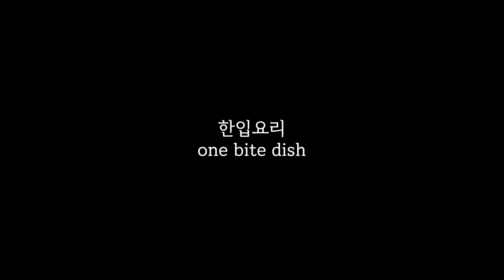어묵라면 면발이랑 어묵이랑 찰떡궁합 | Eomug Ramyun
🌷영상 오른쪽 위 점 세개를 누르신후에 1080p or 2160p 화질로 시청해 주세요

집에 유통기한이 다 되어가는 어묵을 소비하기위해서 간단하면서 맛있는게 뭐가 있을까~ 고민하다가 어묵라면을 끓여보았어요^^

라면을 워낙 좋아하기도 하고 맛있어서 자주 먹는 최애메뉴인데 어묵까지 길쭉하게 썰어서 라면에 넣었더니 계속 먹고픈맛이네요

🌷 어묵라면 재료
라면, 어묵, 청양고추